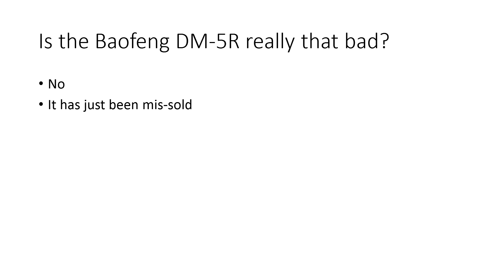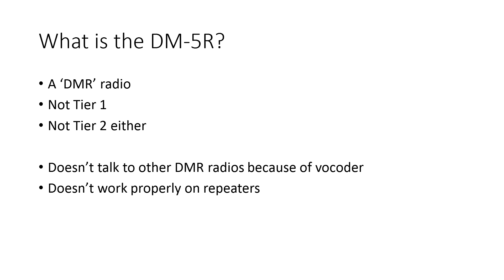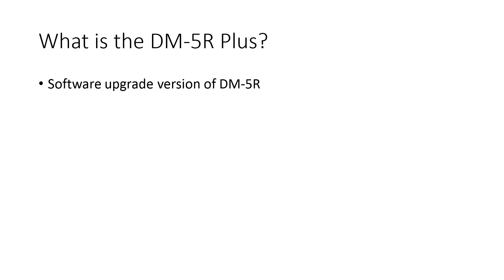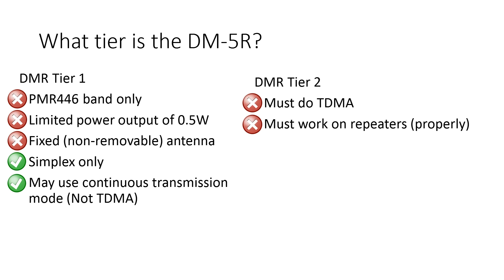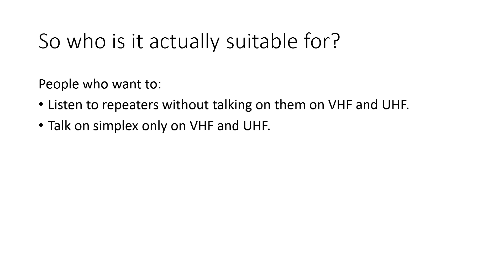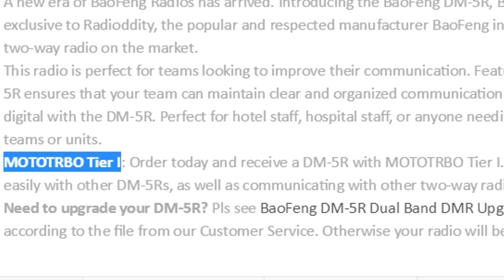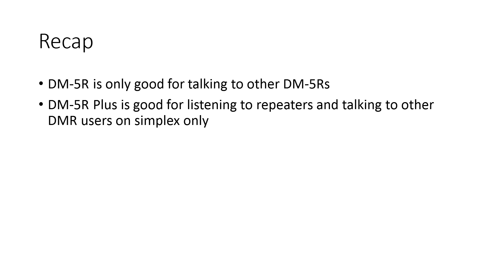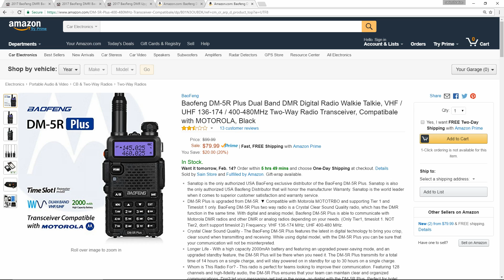Baofeng DM-5R EXPLAINED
The first time ever the Baofeng DM-5R has been explained honestly and without BS. If you noticed the poll in the card, please do answer it. I'd like to know what you think of it.
PRODUCT LINKS
Baofeng DM-5R:

If you want a DMR radio that actually does work on DMR repeaters, I recommend the radios below.